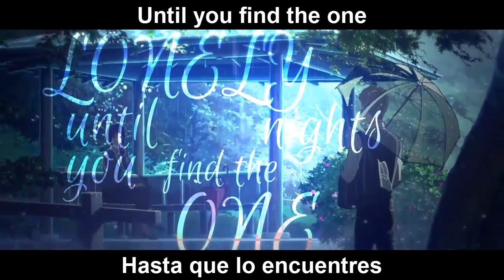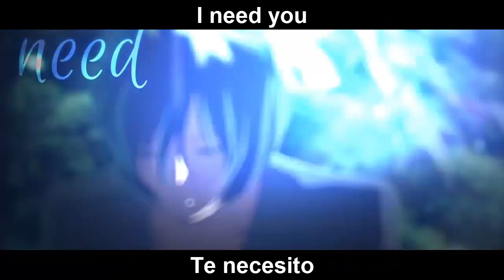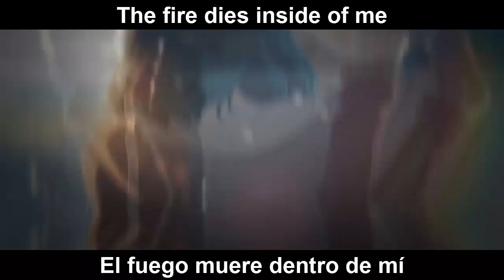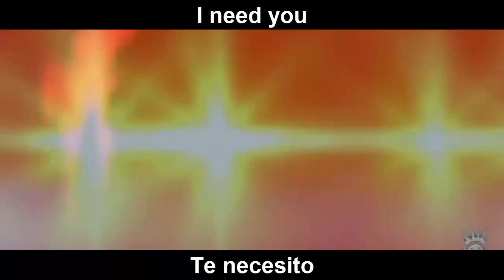Come To Me - Sebastian Ekstrand (Sub Español e Ingles)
Aquí nuevo vidio xD
Ahora no tengo mucho que decir xD solo les voy a plantear una idea, me pregunto si les gustaría hacer un grupo de Facebook para así poder estar mas en contacto con ustedes, díganme si les gustaría la idea.

Anime: The garden of words, 5 Centimeters Per Second y Koe No Katachi